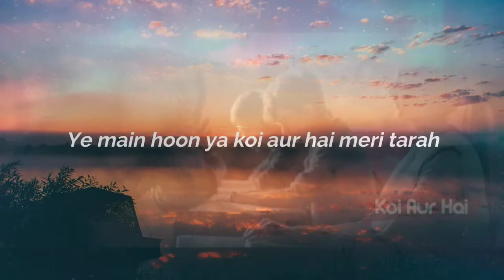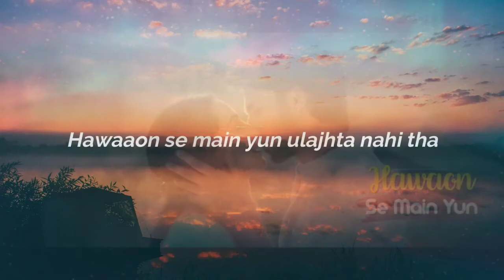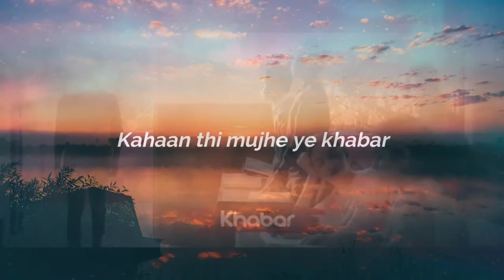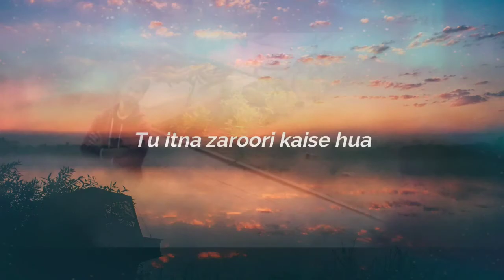KAISE HUAA KAROKE with lyrics, high quality put.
Kaise hua KAROKE,